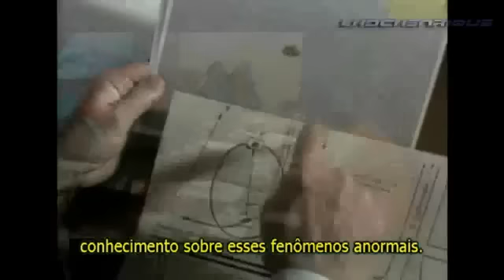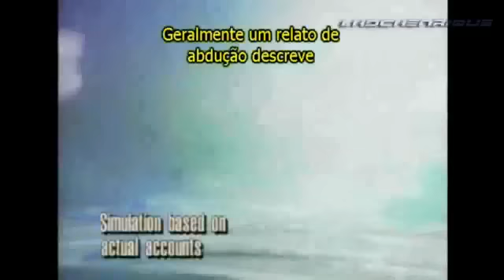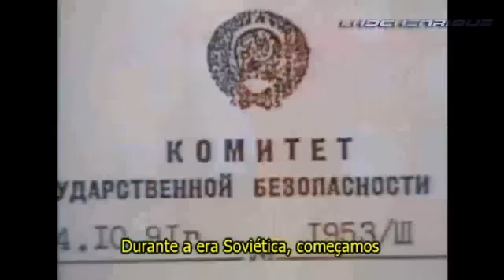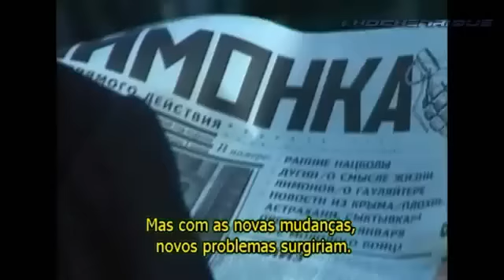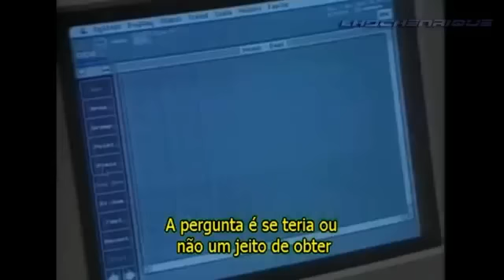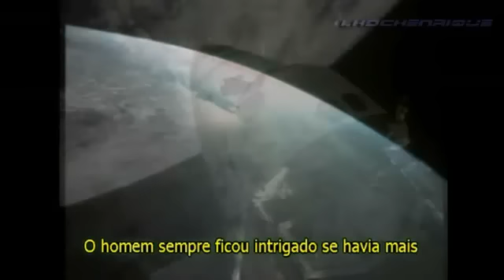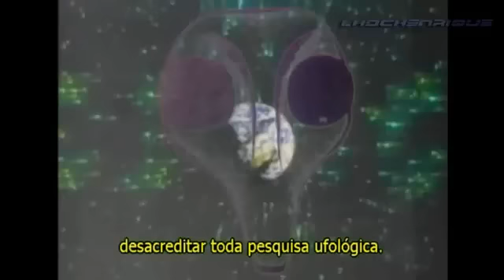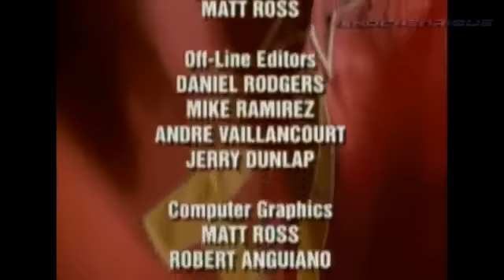Documentário - KGB UFO Files - Conexão Rússia - Legendado PT BR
The Secret KGB UFO Files --- (Секретные Документы КГБ о НЛО) -- Documentário de 1998

As Imagens da queda do ovni foi filmada em março de 1969 em Sverdlovsk (Rússia) pela KGB

Gostou?

e Ative o 🔔
SININHO 🔔 para receber mais videos do canal.

Dê aquele "like" bacana 👍 se gostar clicando aí no gostei e nos
acompanhe na busca pela verdade.

E você também nos ajude a remover o véu dos olhos da humanidade comentando e dando sugestões bem vindas. Grande abraço! ღ 😉

Também a extinta URSS teve o seu "Caso Roswell", precisamente em 1969, em Sverdlovsky, quando um desses objetos embateu-se contra o solo matando todos os seus tripulantes. Recentemente, um vídeo completo obtido pela KGB (a polícia secreta russa), do qual foram tiradas essas imagens, chegou ao ocidente e foi transmitido pela rede norte-americana TNT na época.

UFOs: Conexão Russa" é considerado um dos documentários ufológicos de maior credibilidade sobre a complexa e misteriosa Ufologia da antiga Cortina de Ferro. Imagens indescritíveis da queda de um disco voador no interior do país e os mecanismos que levaram à sua descoberta, amparada por farta documentação, são o ponto alto do DVD, que mostra ainda a autópsia feita por cientistas num cadáver não humano resgatado. Tais fatos, que chocaram o mundo ao serem parcialmente apresentados recentemente, são mostrados em detalhes no documentário, com filmagens coloridas e de alta qualidade.

O DVD contém um programa sobre a queda de um UFO na região de Tunguska, Sibéria, que completa um século em 2008. O caso é internacionalmente conhecido como o "Roswell russo" e UFOs: Conexão Russa mostra sua análise por investigadores que participaram de excursões aos locais atingidos, que atestam a origem extraterrestre do artefato acidentado. O documentário também é rico em imagens de discos voadores em vôo -- de dia e de noite -- raramente vistas antes no Brasil.

"Você não luta pela paz, você pacifica pela paz."